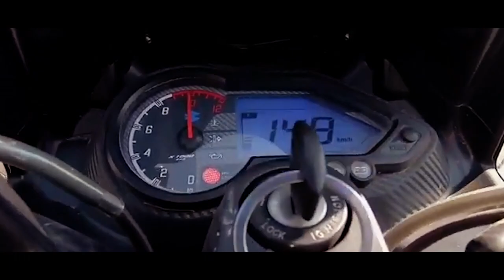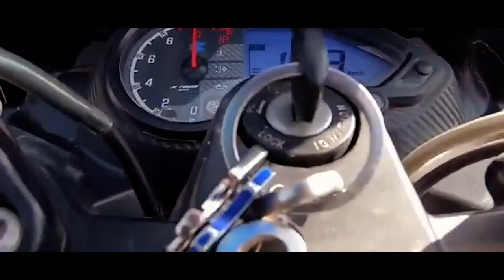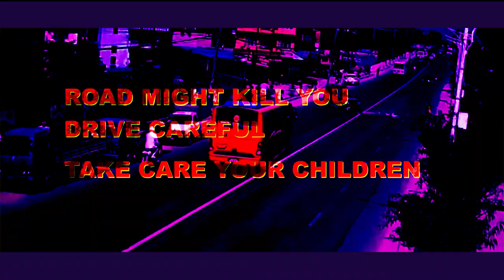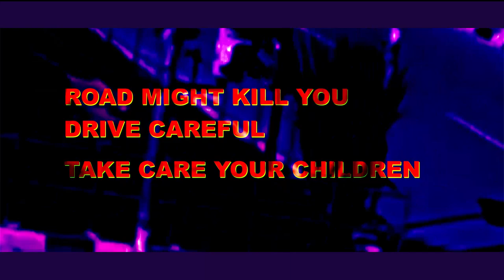SHORT MOVIE CHETAWANI THE WARNING